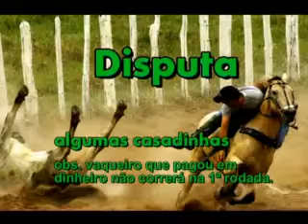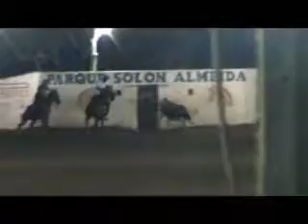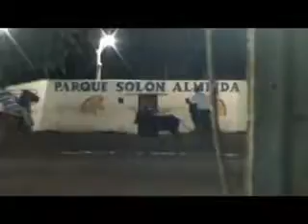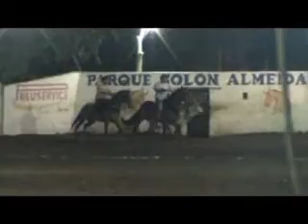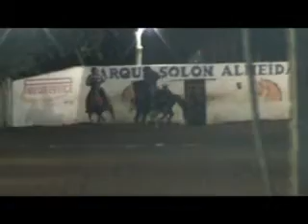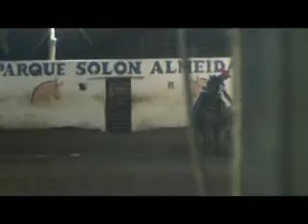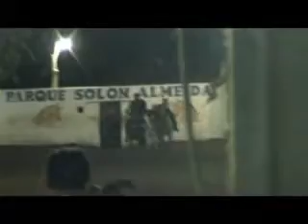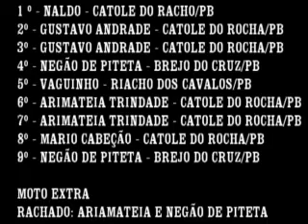Aberta - Parque Solon Almeida (RN) 2011.07